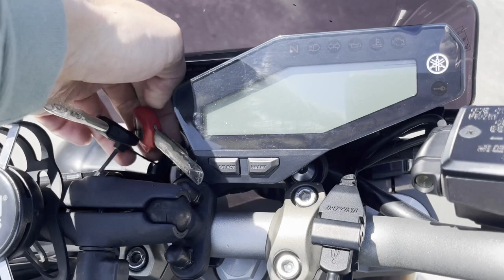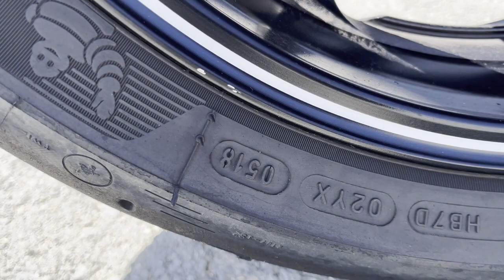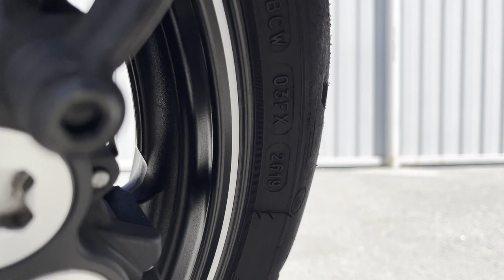No. B11002 YAMAHA MT-09